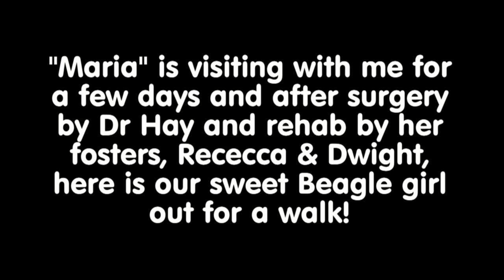MariaVisit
Maria update May 6, 2016